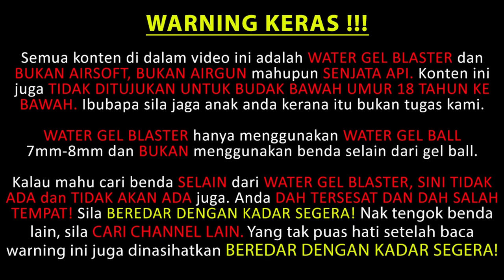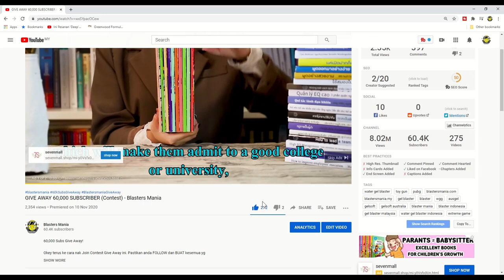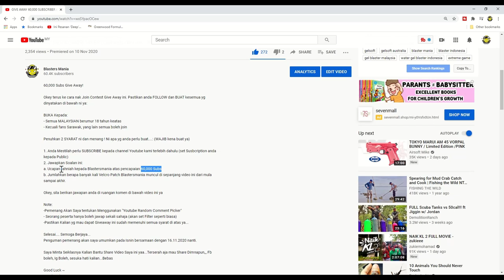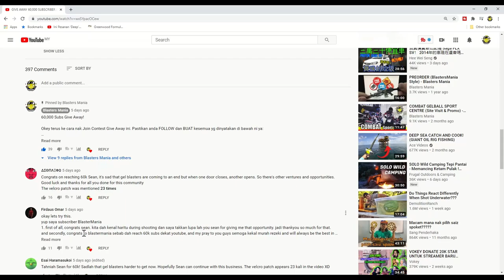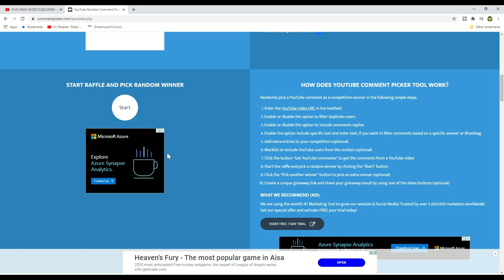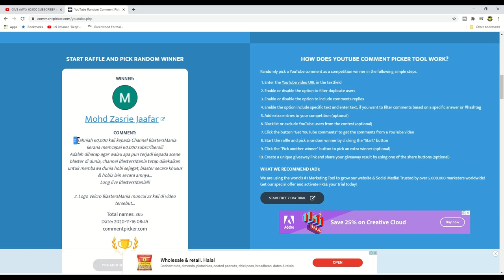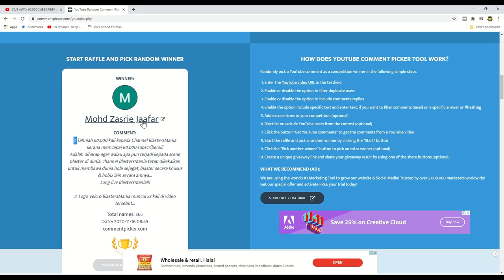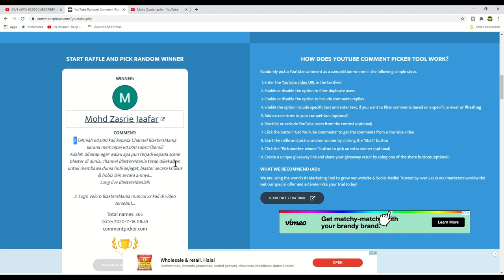EP270 - GIVE AWAY 60,000 SUBSCRIBER (Result) - Blasters Mania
This is the video to pick the lucky winner for our 60K Subs Give Away - the awesome 3DG G17.

Congrate to the winner and if you dint get one today, dont give up. We will have more give away in the future. Congrate to the winner again and see you in next video.